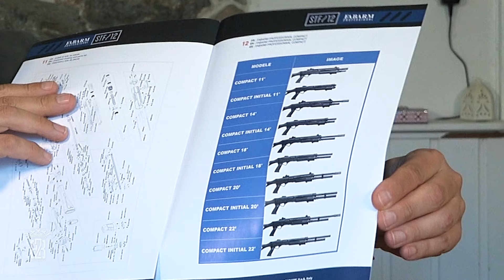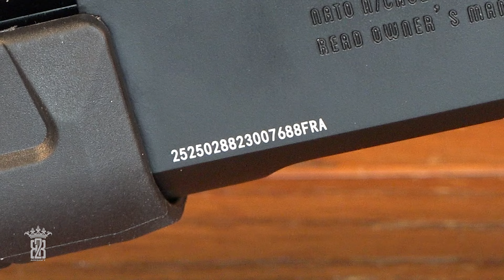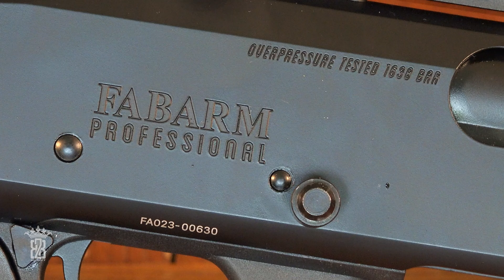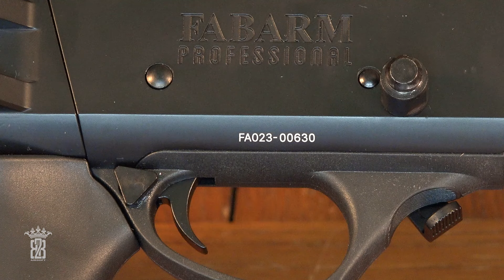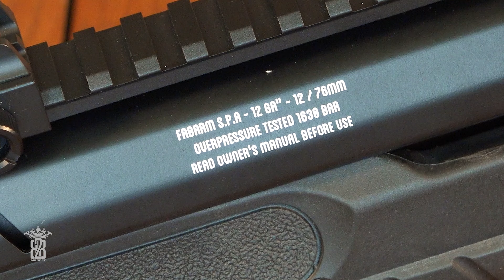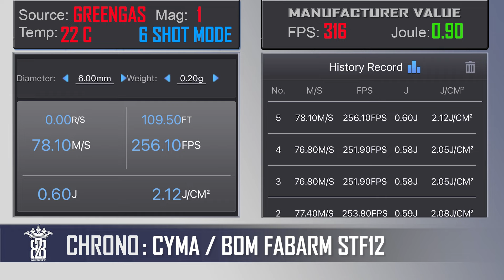FABARM STF12 Gas Shotgun Bo Manufacture Golden Eagle Airsoft Review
Heute stelle ich euch die neue FABARM STF12 Gas Shotgun von Bo Manufacture vor. Gebaut von Golden Eagle zeigt die Airsoft ein ordentliches Gewicht von satten 3,8kg! Ausgestattet mit dem bewerten Tokyo Marui System überzeugt die STF/12 Flinte im 3 und 6 Schuss und Slam Fire Betrieb. Es macht einfach nur Spass und der Pumpaction Klang sorgt für ein breites Grinsen. Das Beste zum Schluss. Dieser Spass kostet nicht viel!

Danke an @Antre_du_Dingo für den Hinweis das Golden Eagle der Hersteller ist und nicht Cyma!

Grossen Dank an @SniperAirsoftSupplyGmbH  für diesen absolut genialen Import.

Green Gas
0,25g BBs
Airsoft Schutzbrille

► KAPITEL◄
00:00 | Intro
00:43 | VFC kann keine Gas Shotgun. Zeit für Golden Eagle
05:32 | Lieferumfang
08:27 | Real Steel Facts
13:12 | Verarbeitung und Passgenauigtkeit
15:12 | Original Markings vorhanden aber leider auch andere
19:21 | Technische Daten
20:37 | Chrono 3 Schuss & 6 Schuss Modus
21:52 | Schusstest: 10 Meter / 3 Schuss Modus
22:17 | Schusstest: 10 Meter / 6 Schuss Modus
22:32 | Schusstest: 10 Meter / 6 Schuss Slam Fire
22:51 | Schusstest: 10 Meter / 3 Schuss Slam Fire
23:13 | Schusstest: 30 Meter / 3 Schuss Modus
24:15 | Schusstest: 30 Meter / 6 Schuss Modus
25:58 | Materialien, Details & Funktionen
29:20 | LPA Visierung, Rail und Notvisierung
31:56 | 3 Schuss & 6 Schuss Modus
32:45 | Sicherung, Ladeklappe & Abzug
33:47 | Magazin laden und Auswerfen
34:23 | Klappschaft
35:02 | Der Gastank
35:21 | Sound & Slam Fire
35:56 | Pro & Contras
38:08 | Mein persönliches Fazit